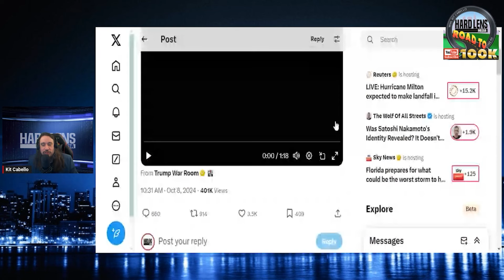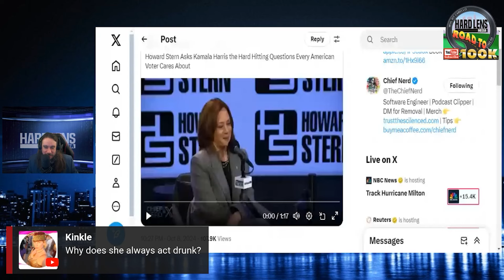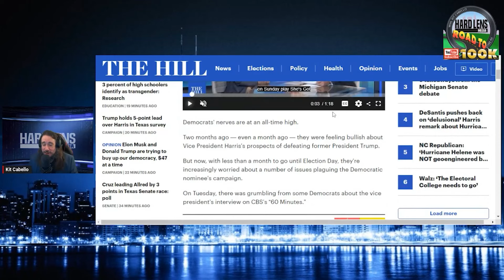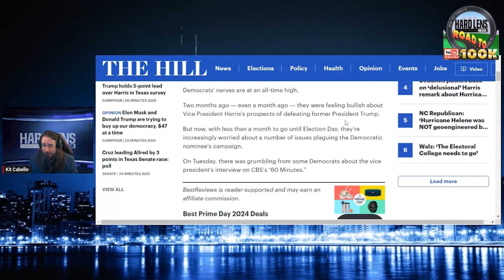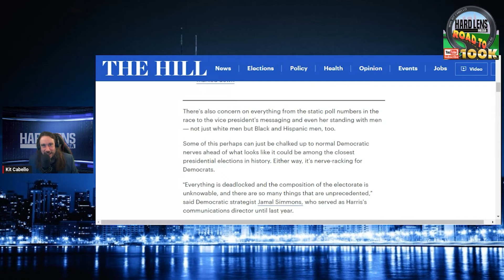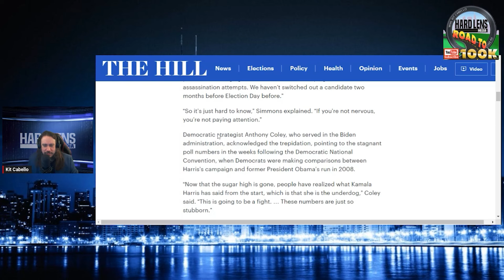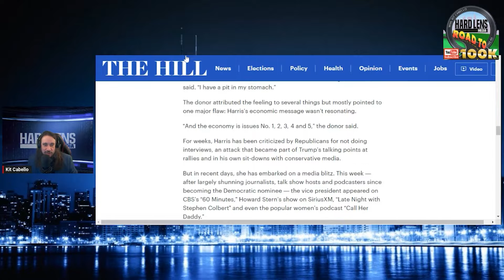Democrats Panic As Kamala Attacks Trump Instead Of Dealing With Hurricanes